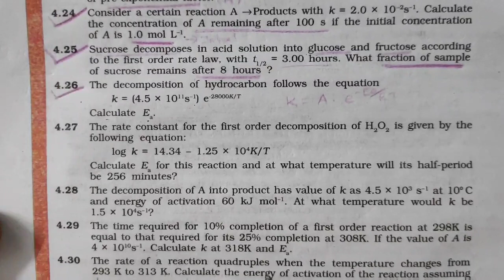Video 16 Std 12 Science Unit 04 Chemical Kinetics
Textual Exercise questions no. 4.27,4.28,4.29.